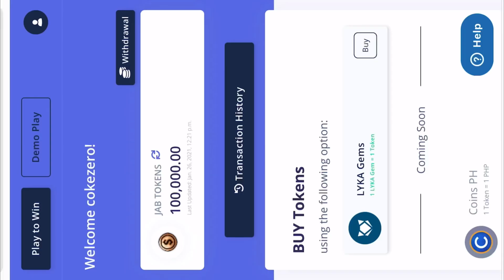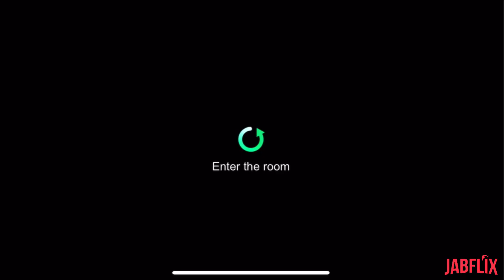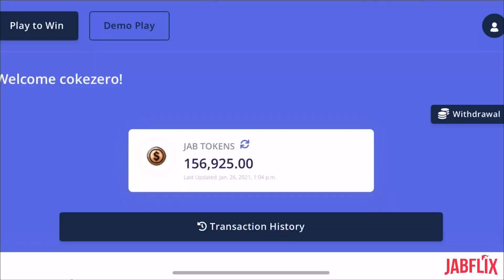I WON 57,000 LYKA GEMS REALQUICK! PLAY JABPLAY.NET | CATHERINE LIM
YOU CAN JOIN IN OUR FACEBOOK GROUPS:

LYKA PHILIPPINES
JABPLAY PHILIPPINES

FOLLOW ME ON LYKA:
catherinelim
jabflix